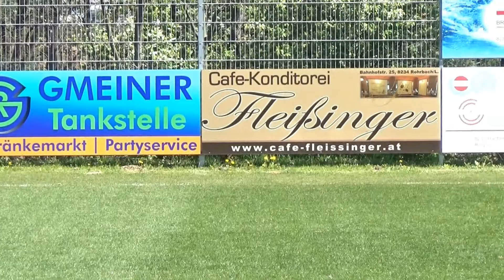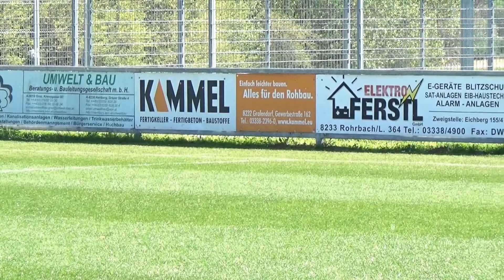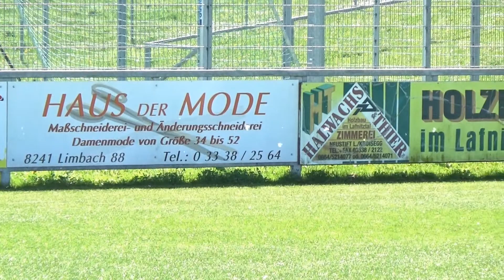21. Runde SV Schermann Erdbau Wirtschaft Rohrbach vs Ada Anger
Wir sind ein Fußballverein in einem kleinen Dorf in Österreich.

(zum Abonieren für Kalenderapps des Handys)